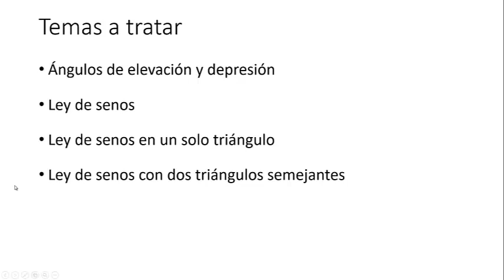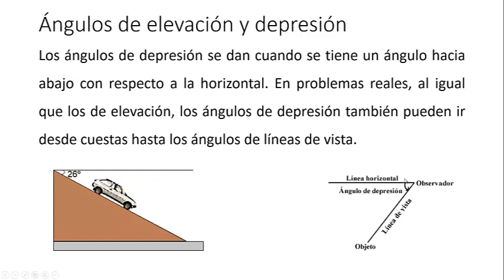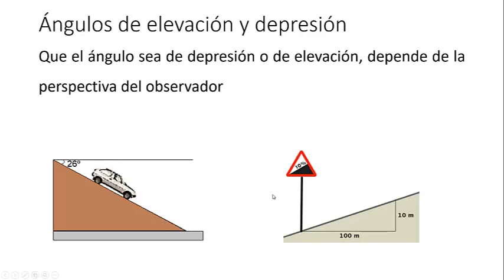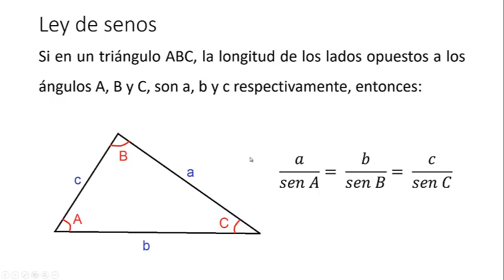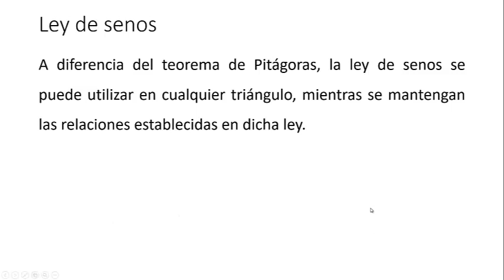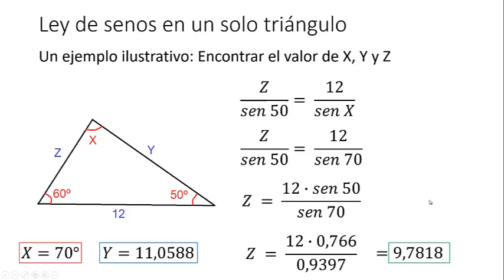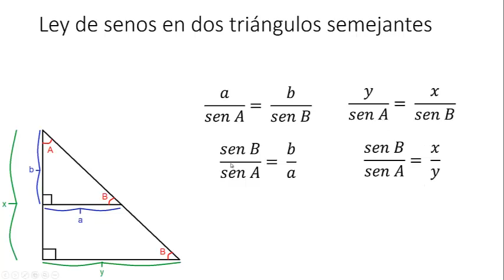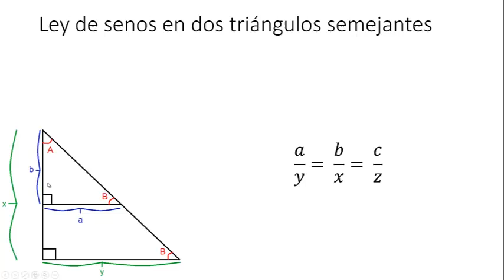9. Ángulos y Ley de senos